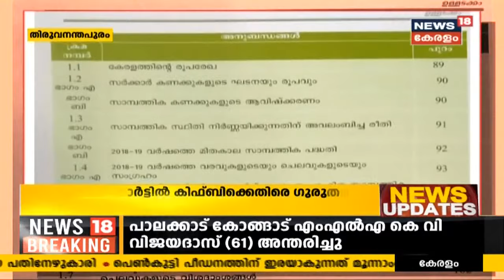News @ 9 PM : KV Vijayadas MLA -വിട വാങ്ങിയത് പാലക്കാട് ജില്ലയിലെ കർഷക പ്രസ്ഥാനത്തിന്റെ അമരക്കാരൻ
കോങ്ങാട് എം എൽ എ കെ.വി വിജയദാസ് അന്തരിച്ചു. കോവിഡ് ബാധിച്ച് ചികിത്സയിൽ ആയിരുന്നു. സംസ്ഥാനത്ത് ഇത് ആദ്യമായാണ് കോവിഡ് ബാധിച്ച് ഒരു നിയമസഭാംഗം മരിക്കുന്നത്. പാലക്കാട് ജില്ല പഞ്ചായത്തിന്റെ ആദ്യ പ്രസിഡന്റാണ്. തൃശൂർ മെഡിക്കൽ കോളേജ് ആശുപത്രിയിൽ വച്ചായിരുന്നു അന്ത്യം. മികച്ച സഹകാരിയും കർഷക നേതാവുമായിരുന്നു.